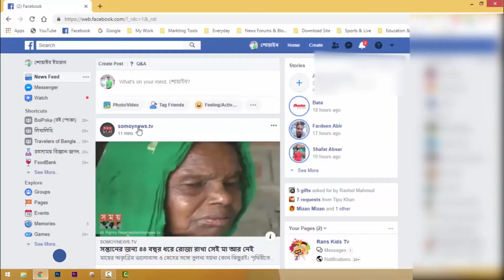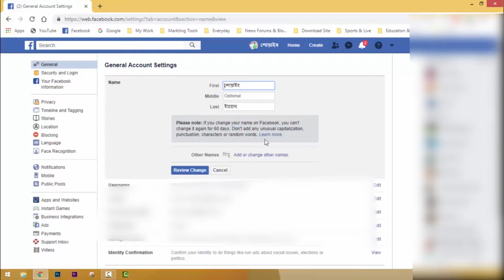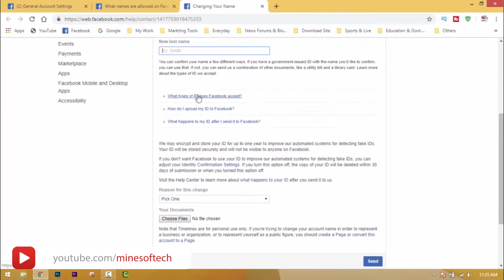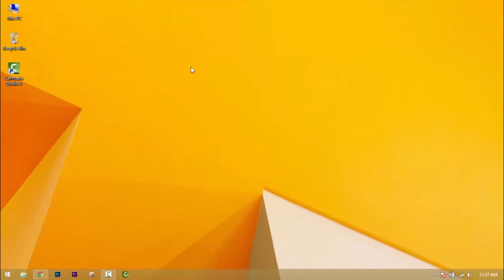How To Change Facebook Profile Name Before 60 Days in Facebook